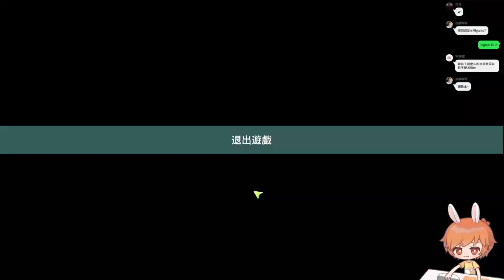【繁星】寶可夢 阿爾宙斯 早上 2022 2 17